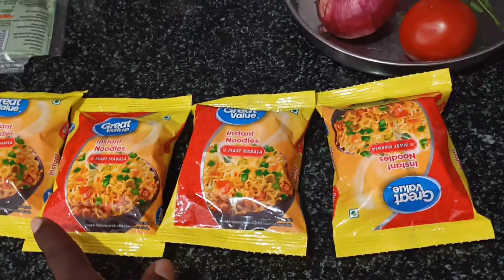Maggie,!!నూడిల్స్ /తయారు చేయడం ఎలానో-? చూడండి""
how to prepare Maggie noodles.with my friends
  yammy noodles 🥰🥰good teste
__kingof kdpr villege lover boys____